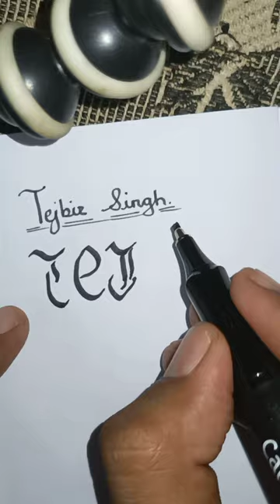Calligraphy ' Tejbir singh' /Comment your name ..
DO YOU WANT TO LEARN SECRET TRICKS OF ART
          THEN YOU ARE ON RIGHT PLACE
Hello friends Myself  Secret Artist and i am going to teach you intresting trick to make your drawings awesome...

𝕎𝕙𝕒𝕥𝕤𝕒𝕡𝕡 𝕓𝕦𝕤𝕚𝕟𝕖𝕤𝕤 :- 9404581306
 Buy what i use to draw...
Source of camera:- Mobile ( RedmiNote10 T)
Mobile stand
Mechanical pencil
White highlighter
Mono tombo eraser
Paper stump
Makeup brushes
Poster colours
Artist water colours
Painting brushes
Acryalic colours
Oilpastel crayons
 Buy all the stuffs from this links..